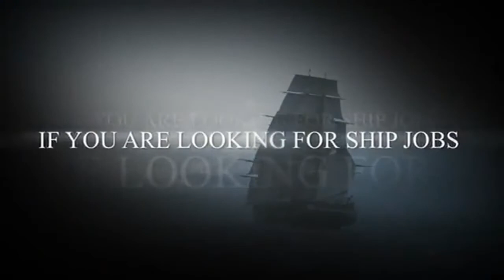MERCHANT SHIP FORECASTLE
Forecastle refers to the upper deck of a sailing ship forward of the foremast, or the forward part of a ship with the sailors' living quarters.